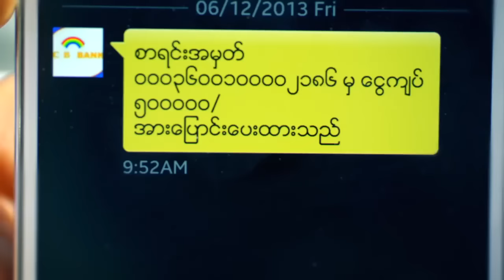MPT က ဝန္ထမ္းတစ္ရာေက်ာ္ ထပ္ေခၚေနၿပီ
ေရွ႕သို႔လမ္းခ်ီျမန္မာျပည္ဆိုတဲ့ေဆာင္ပုဒ္ေပးထားတဲ့ ျမန္မာ့ဆက္သြယ္ေရးကြန္ရက္ MPT ဟာ ဇန္္နဝါရီလ ၃ဝရက္ေန႔က ဝန္ထမ္းတစ္ရာေက်ာ္ ေခၚယူခဲ့ပါတယ္။ ဘာ့ေၾကာင့္ ဝန္ထမ္းေတြကို တိုးခ်ဲ႕ေခၚယူတာလဲ။